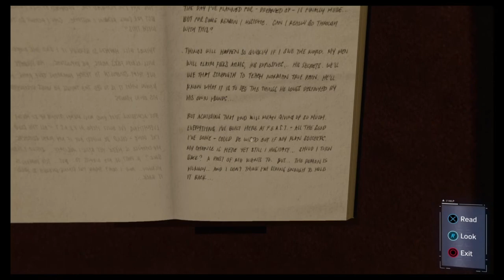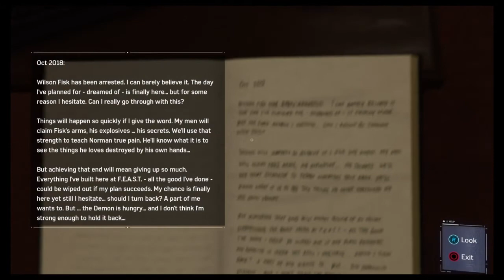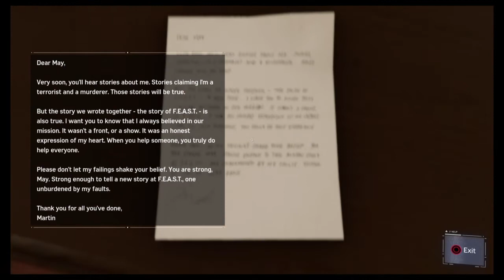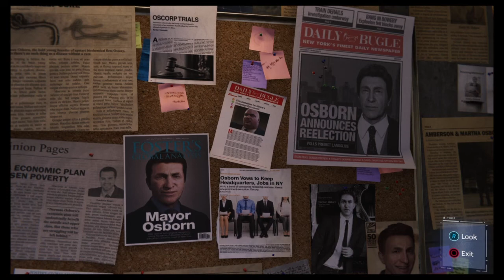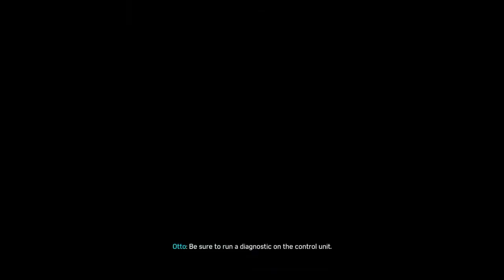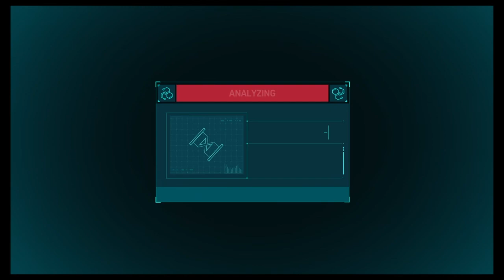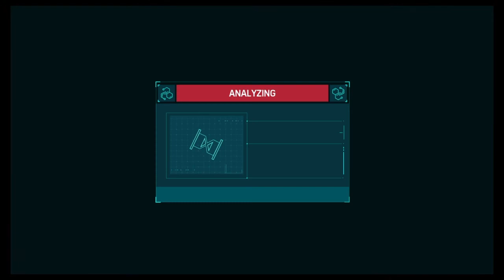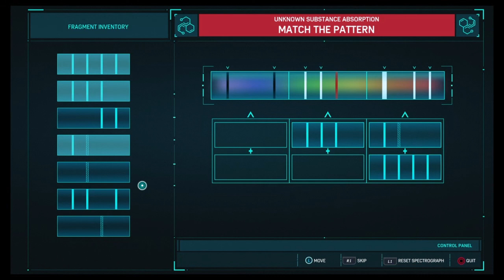spiderman ps4 *gameplay part5* sneaking in mr Lee’s office ;) oh no LolXD